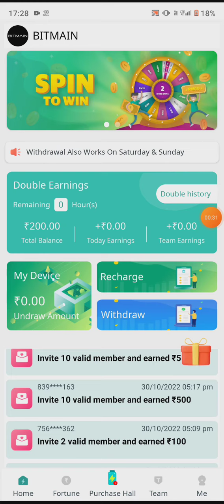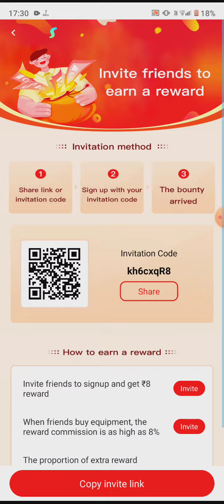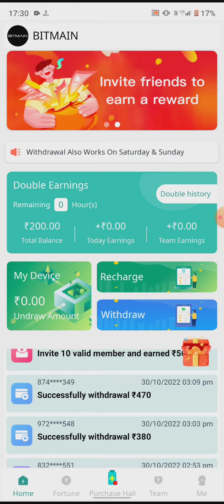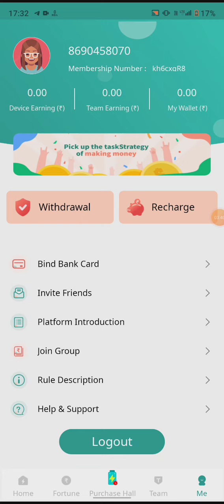Earning Bitmain Aap - Tips to Get Started !! bitmain aap se pesa kes kamay !!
how to earning bitmain aap !! bitmain aap se pesa kes kamay !!
Bitmain App se pesa kes kamay
Bitmain app se withdrawal kes kera
how to make money online free
how to increase money from home
Bitmain app real fake
erning app
best earning money app